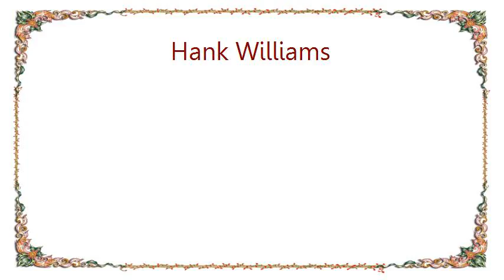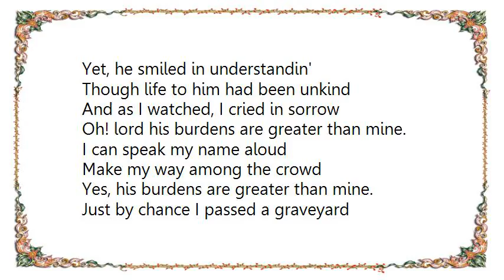Hank Williams - Thy Burdens Are Greater Than Mine Lyrics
[Lyrics Hank Williams - Thy Burdens Are Greater Than Mine]
Travelin' down a lonely highway
I knew not where the road would end
Not a penny in my pocket
All a lone without a friend
In a little country village
I met a man and he was blind
As I helped him cross the high-way
Oh! lord I cried thy burdens are greater than mine.

I can see the light of day
I need not feel my way
Yes, thy burdens are greater than mine.

Met a lad while on my travels
Tryin' hard to play the game
Though his leg was very crippled
And he could not speak his name
Yet, he smiled in understandin'
Though life to him had been unkind
And as I watched, I cried in sorrow
Oh! lord his burdens are greater than mine.

I can speak my name aloud
Make my way among the crowd
Yes, his burdens are greater than mine.

Just by chance I passed a graveyard
I saw a young man kneelin' there
In his hand, there were some roses
On his lips, there was a prayer
On a stone, these words were written
Your soul is god's, your mem'ry mine
Oh! lord I see his burdens are greater than mine.